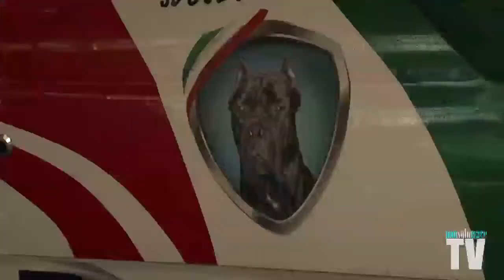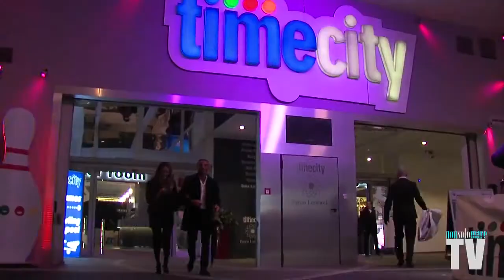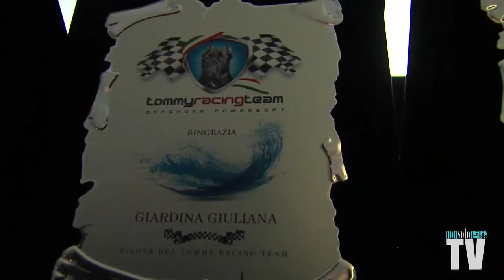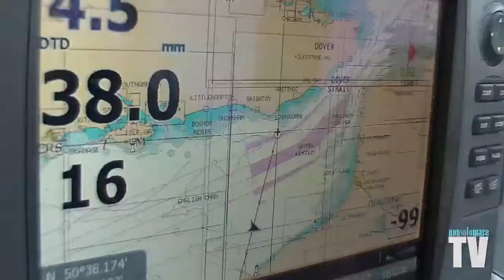POWERBOAT - Marco Pennesi - Giuseppe Schiano - Giuliana Giardina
Roma 22 novembre 2013 - in occasione della serata organizzata a Fiumicino dal Tommy Racing Team abbiamo intervistato Marco Pennesi che annuncia un probabile ritorno in Florida per il 2014 - Giuseppe Schiano che in via ufficiosa annuncia il ritorno del Mondiale di P1 e Giuliana Giardina che non finisce mai di stupirci..